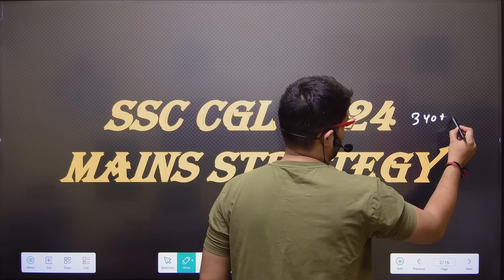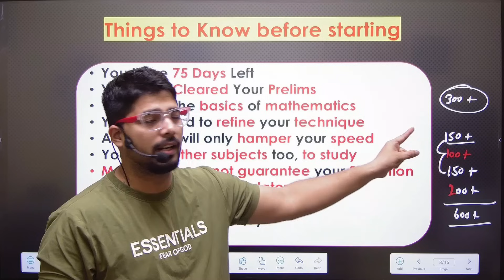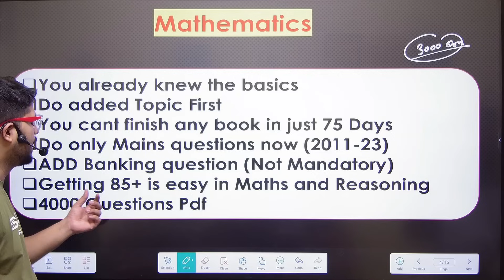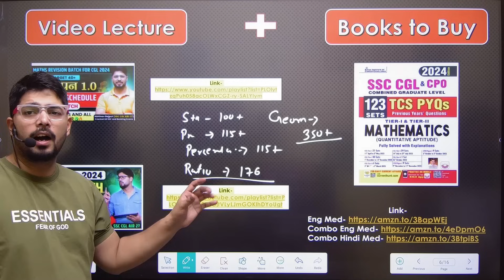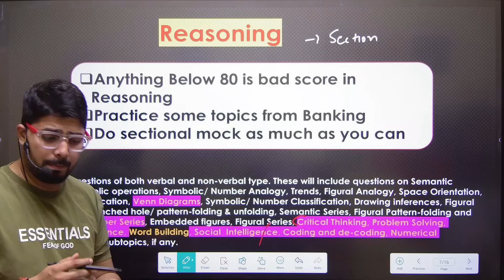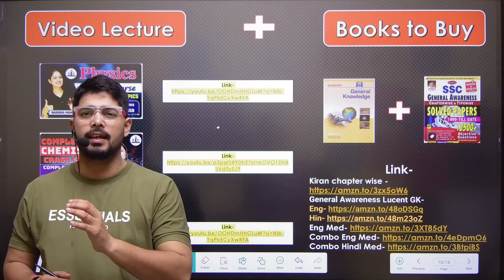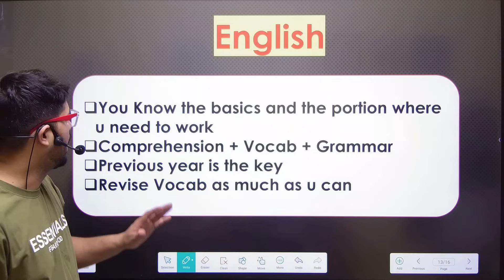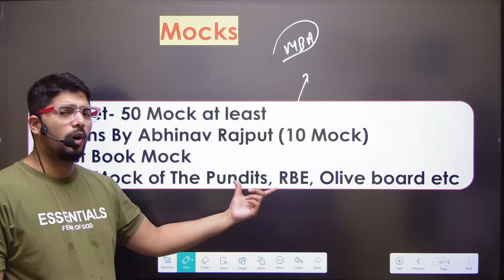🔥Score 340+ in SSC CGL Mains 2024 I SSC CGL 2024 Mains Strategy | Everything From YouTube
GK Book
Eng Book

Combo Eng Med
Combo Hindi Med

Kiran chapter wise
General Awareness Lucent GK-

PDF Link-

Prepare Mathematics with Abhinav Rajput with Weekly Target and Exclusive Group

Get full Prime Time 3.0 Course from E-Mock : Panacea For SSC Now.